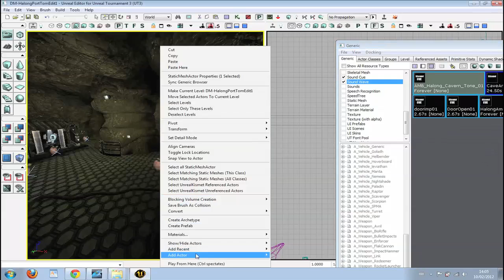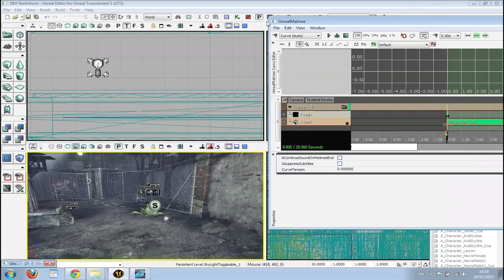Unreal Engine Sound Design Demo - Tom McCaren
I set myself the target of gaining a thorough understanding of the possibilities of implementation of audio in games. So, using UDK over a few months I created some mini mods and edited some existing maps to comprise of nothing but my own sounds. I added a few new elements as well such as different weather conditions, new buildings, trigger zones, moveable objects, cut scenes and a few others.

During this time I gained a thorough knowledge of the principles of audio programming using Kismet, the visual scripting language used by UDK and the Sound Cue Editor to create sound cues varying from general ambiances to weapons sounds, footsteps and interactive triggers and objects such as doors, lifts, weather conditions and vehicles.

For the best viewing experience, please watch in HD.